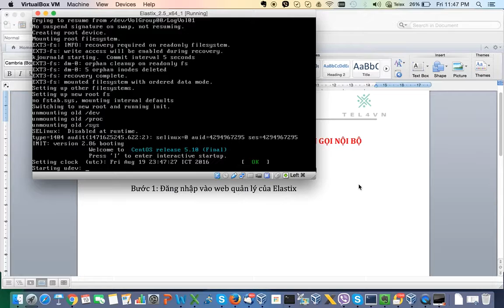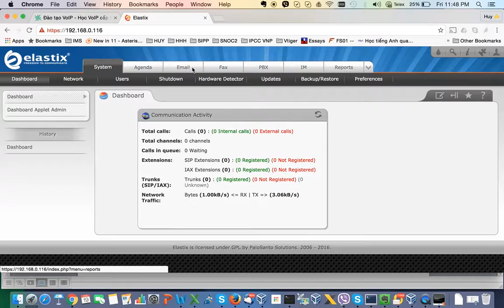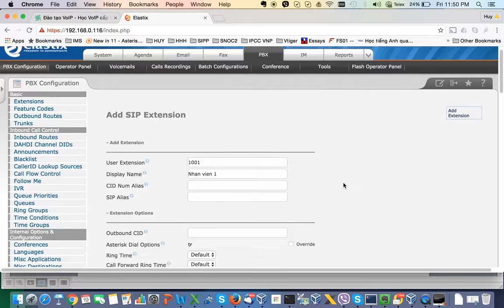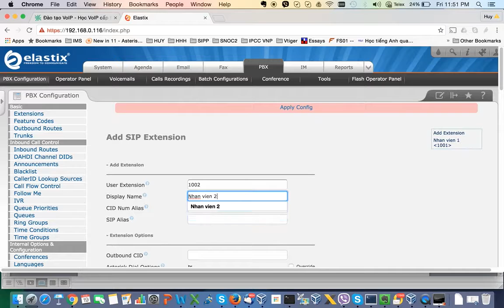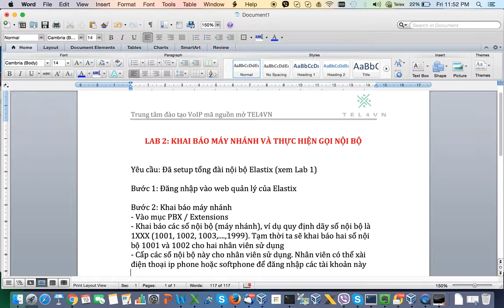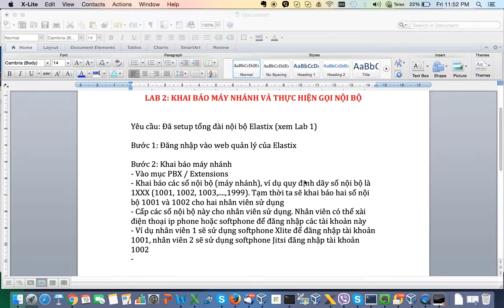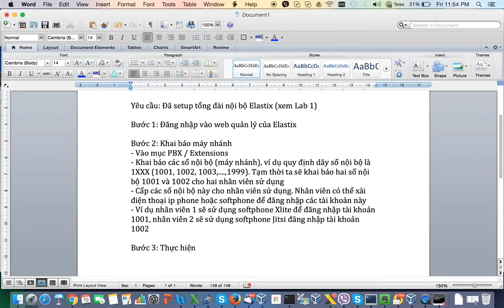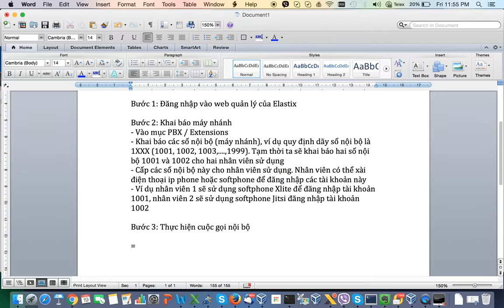[TVOA-LAB] Hướng dẫn thực hiện Lab 2: Khai báo máy nhánh và thực hiện cuộc gọi nội bộ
Yêu cầu:

- Đã setup tổng đài nội bộ sử dụng Elastix (lab 1)

- Cài các softphone trên máy tính hoặc mobile để gọi nhau

Nhà bạn nào có modem hỗ trợ Port Forwarding thì có thể cấu hình để gọi từ ngoài Internet luôn nhé. Không phân biệt vị trí địa lý, miễn có Internet là có thể kết nối vào tổng đài đặt ở nhà.